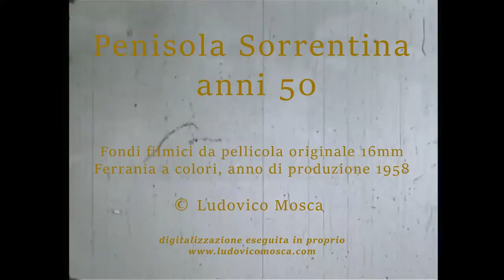Penisola Sorrentina anni 50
Filmato d'epoca della Penisola Sorrentina negli anni 50 e discorso elettorale dell'on. Silvio Gava, pellicola Ferrania color 16mm.